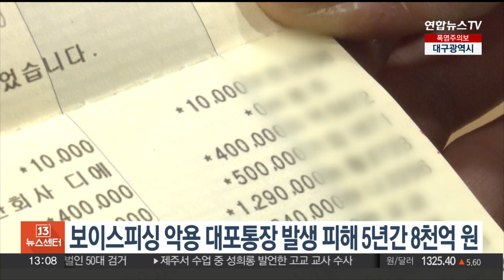보이스피싱 악용 대포통장 발생 피해 5년간 8천억원 / 연합뉴스TV (YonhapnewsTV)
보이스피싱 악용 대포통장 발생 피해 5년간 8천억원

보이스피싱에 악용된 대포통장으로 인한 피해액이 지난 5년간 8,000억원을 넘는 것으로 나타났습니다.

금융감독원이 국민의힘 유의동 의원에게 제출한 자료에 따르면 2018년부터 지난해까지 보이스피싱에 이용된 대포통장으로 발생한 피해액은 총 8,271억원으로 집계됐습니다.

은행별로는 신한은행 통장에서 2,413억원의 가장 많은 피해액이 발생했고, KB국민은행, 우리은행이 뒤를 이었습니다.

대포통장이란 명의자와 사용자가 다른 불법 통장으로, 2017년부터 작년까지 6개 시중은행에서 적발된 대포통장은 15만 건에 달합니다.